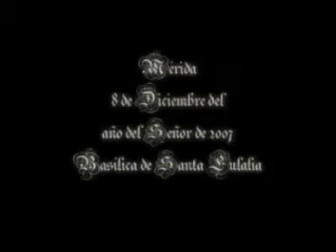Oratio ad Pacem de la Misa Mozarabe de Santa Eulalia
La Capilla Gregoriana del Santisimo Cristo del Calvario de Merida interpreta la Oratio ad Pacem con la Admonitio de la Reconstruccion de la Misa Mozarabe de Santa Eulalia de Merida.